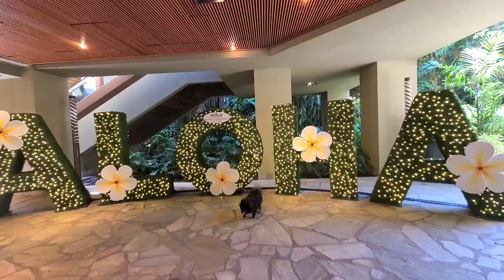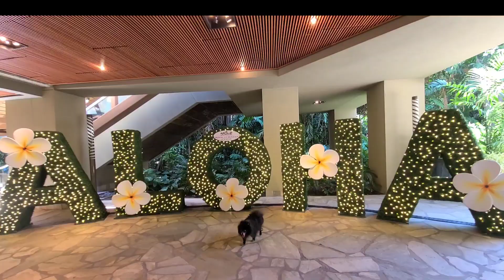[ハワイ]観光客少ない？今のワイキキお散歩/やっぱり最高！ワイキキビーチ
アロハ

ハワイの片隅で暮らす

老夫婦と２匹のワンコの日常です。

観光客がまた少なくなったという

噂のワイキキをお散歩してきました。

観光客。
少なくても、多くても

やっぱりハワイは

ワイキキは変わらず

素晴らしかった。。。です。

青い空を
澄んだ海を
そよぐ風を